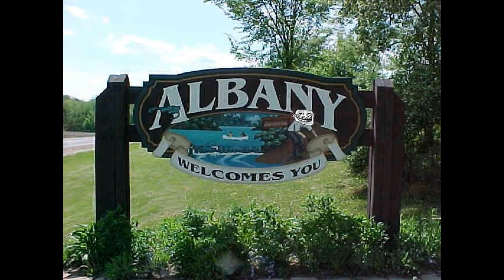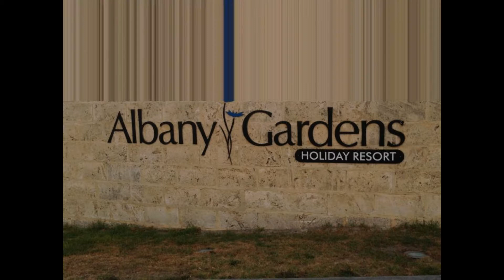ALBANY, Western Australia 2013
Albany is part of a region identified as " The Great South West Edge " stretching from the Tuart Forrest, North of Busselton, along the coastline to Cape Arid in Esperance.